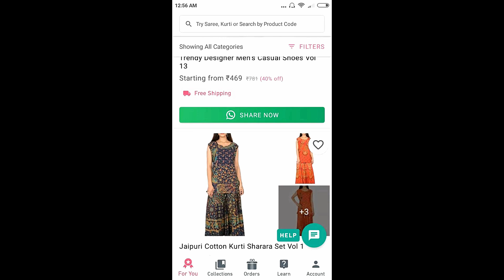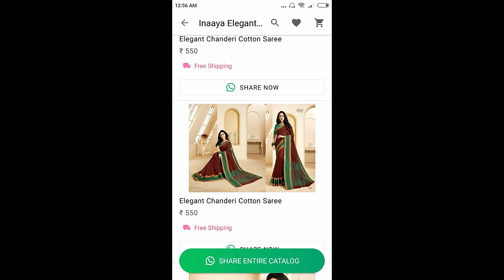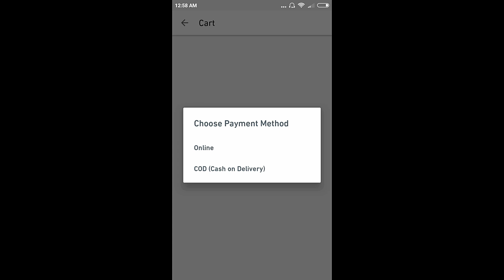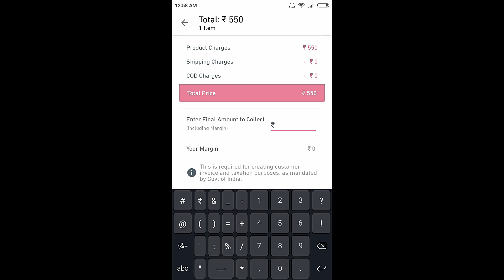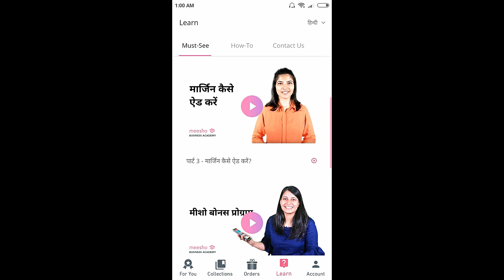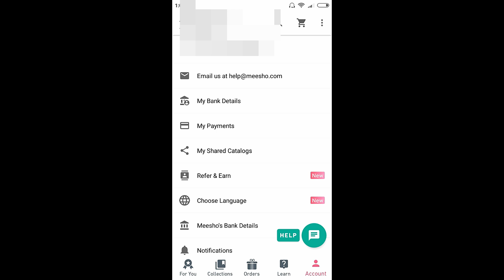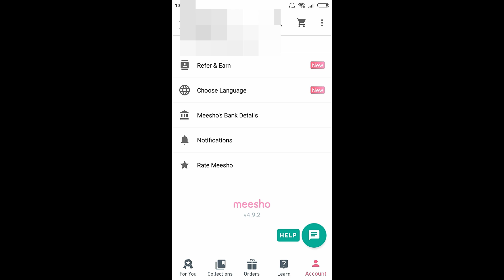घर बैठे 30 से 40 हज़ार कमाएं - Work from home and earn money online with Meesho App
This video is about how to earn money from home without any investment.

Video Description:

BUSINESS IDEAS, EARN MONEY ONLINE, MAKE MONEY ONLINE, BUSINESS FROM HOME, EARN MONEY, BUSINESS IDEAS FOR WOMEN, BUSINESS IDEAS FOR HOUSEWIVES

इस वीडियो में मैंने बात करी है एक ऐसे Online Business Idea की जो हाउसवाइव्स, लेडीज और स्टूडेंट्स के लिए बहुत ही बढ़िया है क्यूंकि इस बिज़नेस को करने के लिए आपको कोई पैसा डालने की ज़रुरत नहीं है और साथ ही साथ आप इसे घर बैठ के ही कर सकते हैं।